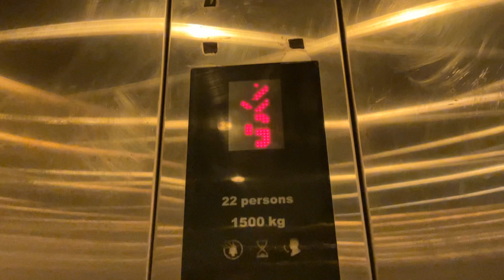KONE Elevator at Econsave Slim River, Perak, Malaysia. (Main)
This is the only one of it but floor buttons is weird while indicator is G but maintained by Hosting the elevator is located left carpark.

Lift Brand: KONE
Usage of Lift: Passenger
Lift Capacity: 24 Persons / 1635 KG
Servicing Floors: 1(G),2(1).
Lift Rating: 8/10